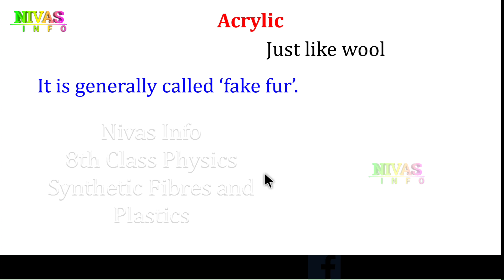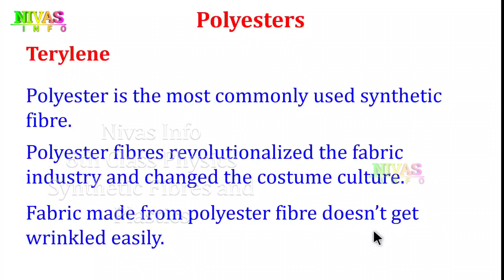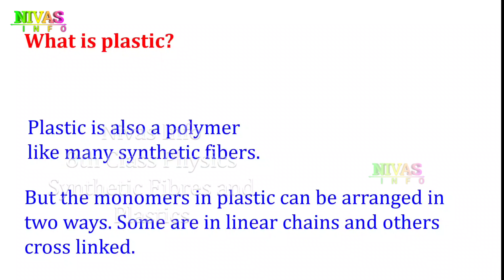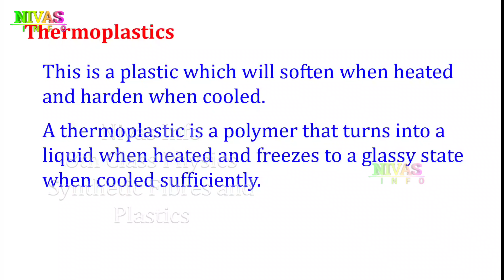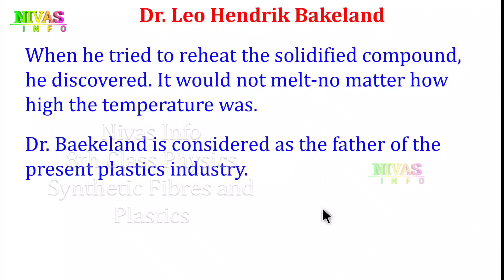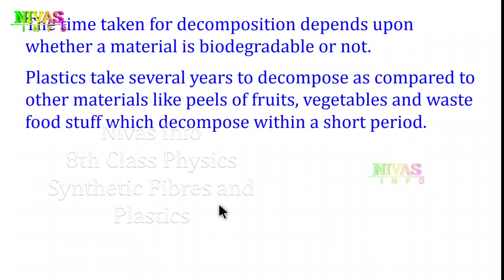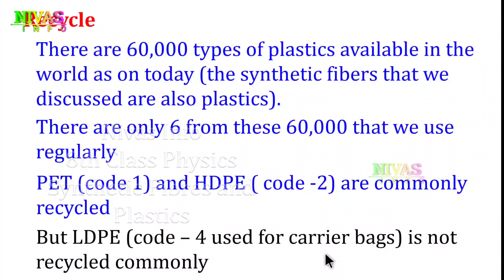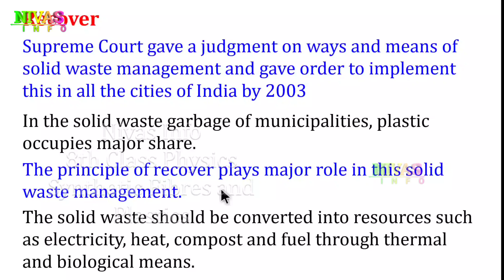Synthetic Fibres And Plastics | Concepts and Notes - P2 | 8th Class Physical Science | Nivas Info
కృతిమ దారాలు మరియు ప్లాస్టిక్స్ | 8 వ తరగతి భౌతిక శాస్త్రం | All 8th Class Physical Science Text Book Solutions for Telugu and English Medium Students ( TS & AP ) from Nivas Info
Note : If you search other videos on YouTube… please add our channel name to found my videos… for example : “ Nivas Info 8th Class Physical Science Chapter 3 Synthetic Fibres And Plastics “.
మీరు YouTube లో వీడియోస్ వెతుకుతున్నప్పుడు మా వీడియోస్ ని చూడడానికి మా యొక్క  Channel Name ని జత చేయండి. ఉదాహరణ: “ nivas info 8 వ తరగతి భౌతిక రసాయన శాస్త్రం అధ్యాయం 3 కృతిమ దారాలు మరియు ప్లాస్టిక్స్ “
Other Video Links :
Other Videos We Produce :
👉 Short films,
👉 Ad Films,
In This Chapter :
Introductions To Synthetic Fibres
Introductions To Plastics
Clothes Made Of Natural Fibres
What Is Synthetic Fibre?
Beads And Paper Clips Pattern
Polymer
Burning Test
Nylon
How Is Nylon Made
How Strong Is Nylon
Rayon
How Rayon Is Prepared
Why Do We Combine Fibres
Acrylic
Why Synthetic Fibres
Polyesters
How Can You Say A Bottle Is Pet Bottle
Pet Bottles Code Numbers
Identification Of Various Articles With Recycling Codes
Plastics Around Us
What Is Plastic
Alexander Parkes
Parkesine
Types Of Plastics
Thermoplastics
Thermosetting Plastics
Why Do We Prefer Plastics
Father Of Plastic Industry
Plastics And Environment
Biodegradable
Non-Bio Degradable
Reduce, Recycle, Reuse And Recover – 4r Principle
Recycling Code
Universal Recycling Symbol
What Is Role Of Codes In Recycling Process
Uncoded Plastics